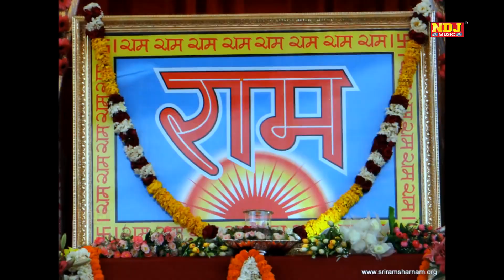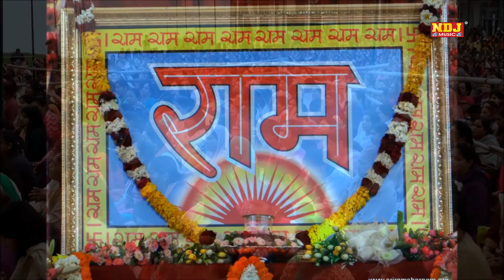गुरुदेव मेरी नैया पार लगादो | Deepak Janweja | Top Devotional Bhajan Song 2019 | Bhakti Sagar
Song - गुरुदेव मेरी नैया पार लगादो

Singer- Deepak Janweja 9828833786 | Dhanpat Soni 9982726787 | Kuldeep Bohra 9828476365

Company - Raju Cassettes Industries